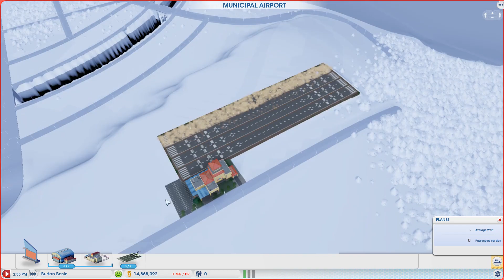SimCity (2013) | SERBIA- BELGRADE [25]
Curious about mods?

Links are in description of this video

For additional mods
Main mod file should be in the data folder and mod script file should be in the Data packages folder.
When you'll put all the mod file in data and data packages folder then you'll have to claim a new city, save it, quit the game and then resume that city.
And if you want an existing city then you just have to resume that city.